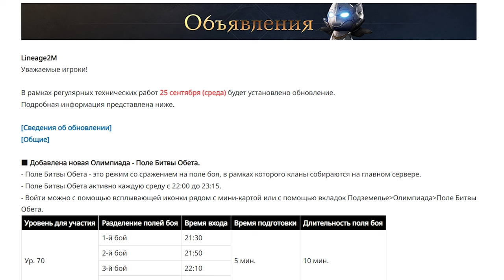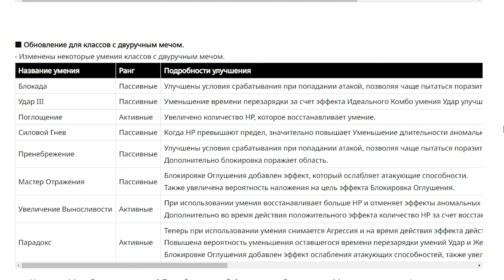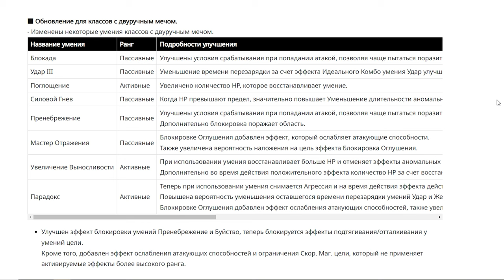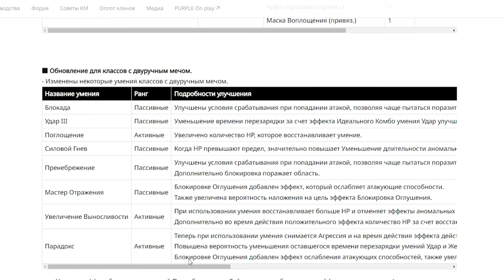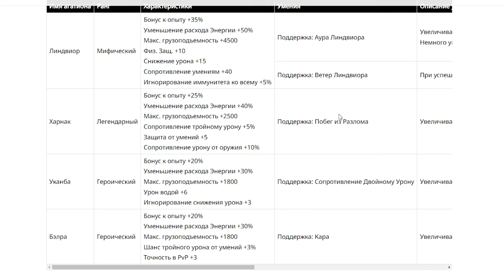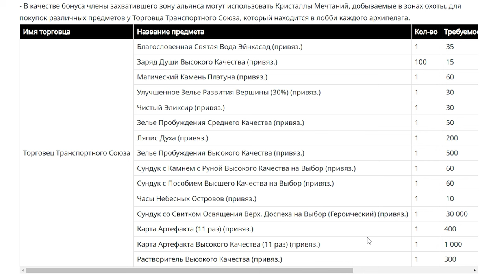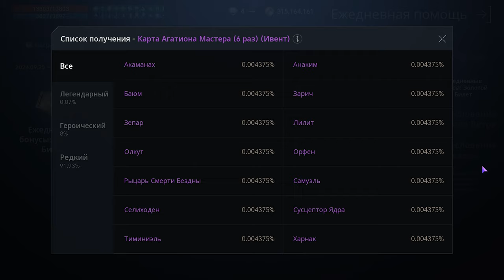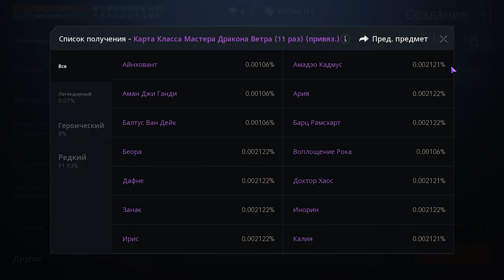l2m Обета обновления Наследования классов 😎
00:00 вступ
01:05 обновления
03:31 ап дестра
12:11 новые агатионы
13:28 наследование классов
15:14 ивенты
17:04 донат